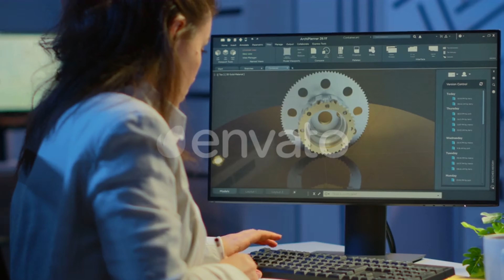Mastering Design With AutoDesk | ऑटोडेस्क के साथ डिजाइन में महारत हासिल करना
Dive into the realm of creativity with our video on "AutoDesk," the powerhouse behind digital design excellence. Uncover the versatility of AutoDesk's cutting-edge software, from AutoCAD to Maya, and witness how it reshapes industries through groundbreaking innovations. Explore real-world applications, expert tips, and the dynamic evolution of design possibilities that AutoDesk offers.

Your Queries -
Mastering Design With AutoDesk
ऑटोडेस्क के साथ डिजाइन में महारत हासिल करना
VOICE TALENT_BEN
autodesk
autocad
3D
2D
animation
voice-overs
voice over app
voice over kaise banaye
educational
education
educational videos
youtube video
trailer voiceover
promo
promo voiceover
campbell associates
CAMPBELL ASSOCIATES
CAMPBELL ASSOCIATES VOICEOVERS
CAMPBELLZ ASSOCIATES VOICEOVERS

"We do not endorse or promote any actions or behaviors depicted in our videos; they are meant to entertain, inspire, and engage our audience in a lighthearted manner."